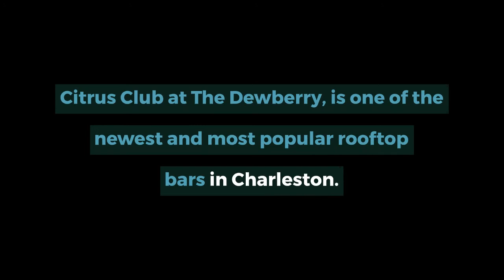5 Charleston Rooftop Bars Perfect for Bachelorette Parties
This is a short video highlighting 5 Charleston Rooftop Bars that are perfect for Charleston Bachelorette Parties.

This video series is derived from The Bachelorette Party Planning Handbook, an extensive and free digital guide that I created to help you and your crew plan an unforgettable trip to Charleston SC for any occasion -Whether it's a Charleston SC Bachelorette Party, wifelorette, birthday, girls weekend, wedding... divorce... I will help you every step of the way! New updates for COVID-19.

I’m Baker Manning from BakerManning.com, I live in Charleston, I love Charleston, and I take this southern hospitality thing very seriously. You may recognize me from Bravo’s TV series Below Deck where I worked as a crew member on a yacht down in the Caribbean- but now I’m back in Charleston SC AKA Chucktown South Cackalacky, helping people like you travel smarter so you can party harder.